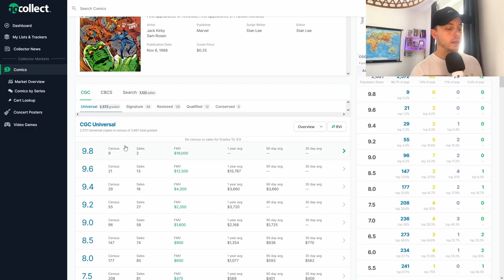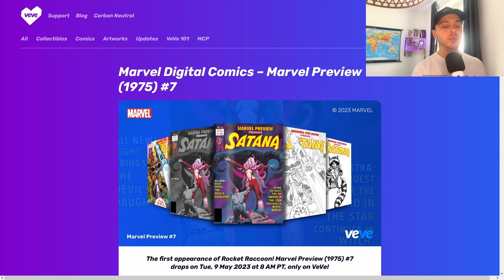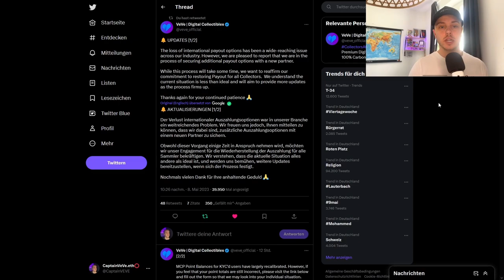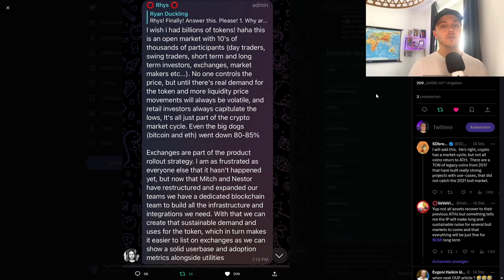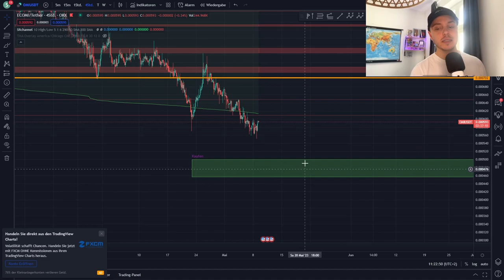Marvel digital Comic Drop! | Rhys Statement! | VeVe deutsch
Marvel bringt ihr nächstes digitale Comic auf VeVe raus und Rhys gibt ein Statement zu den OMI verkäufen die ihm als Insider Trading vorgeworfen werden.

                  ➖➖➖➖➖➖⬇️Quellen⬇️➖➖➖➖➖

Kapitel:
00:00 Intro
00:43 Marvel Comic Drop #1
02:06 Marvel Comic Drop #2
02:39 VeVe Payout Info
04:00 VeVe Livestream
04:32 Rhys Statement
07:15 OMI Token
08:21 Outro